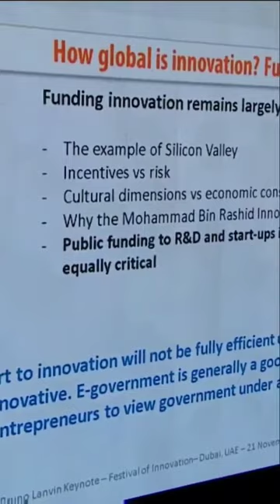Sheikh Ahmed & Maktoum With Sheikh Mohammed Bin Rashid Al Maktoum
fazza
sheikh hamdan
qatar world cup opening ceremony
dubai
hamdan bin mohammed bin rashid al maktoum
hamdan fazza
dubai prince
faz3
fifa opening ceremony 2022
burj khalifa
sheikha mahra
hamdan
world cup opening ceremony 2022
calm down
dubai king
qatar fifa world cup 2022 opening ceremony
princess haya
opening ceremony fifa world cup 2022
dubai princess
prince hamdan
rasgulla reddy
sheik hamdan
one night in dubai song
dua lipa
shorts
dubai song
sheikha latifa
habibi come to dubai
dubai sheikh
prince fazza
prince fazza
qatar
ronaldo
messi
arabic songs
rashid bin mohammed al maktoum
song
cristiano ronaldo
hindi movie
dubai city
rashid sheikh dubai
pathan song
bts
fazza wife
pakistani drama
sheikh hamdan fazza
habibi song
makkah live
sheikh
king of dubai
saudi arabia
fifa world cup 2022 live
haya
sheikh mohammed
siyani
dubai royal family
neymar
new movie
georgina rodriguez
patli kamariya mor hai hai
Songs
fazza hamdan
new song
prince dubai
fazza3
dubai dance
hindi song
sheikh hamdan lifestyle
salman khan
sheikh hamdan status
arbi song
shikha mehra
dubay shahzodasi
fazza dubai
short video
South movie
habibi
rema
makka madina
snoop dogg
pathan trailer
zadruga uzivo
dubai status
fifa world cup 2022 live opening ceremony
movie
shaikh rashid dubai
mohammed
street food
fifa world cup 2022 song
sadio mane
ufc
dubai fazza
sheikhhamdan
shakira
fazza
sheik rashid
mc stan
tamil movies
CZn burak
status
surah rahman
mohammed bin salman
sheikh mahira
imran khan
mbappe
nora fatehi
sheik hamdan bin mohammed
naat
asianet news live
jungkook
al maktoum
sheik rashid death
zayn malik
piala dunia qatar 2022
islamic status
putin
bakhtawar drama
zadruga
islam makhachev
sheikh mohammed bin rashid
kolam kuttama
saudi arabia winning moment
cr7
dubai shorts
movies
habs
qatar 2022
salt bae
shihab chottur
zehra gunes
shaikh hamdan
natok
sheikh fazza
saudi arab
bangla natok
dubai prince sheikh hamdan
sheikh nawab
qatar king
selena gomez
XXX
kala chashma
srk
world cup ceremony 2022
betiyan
dubai queen
para dige
fifa world cup 2022 final ceremony
kristen stewart
sheikh rashid al maktoum
king dubai
dreamers